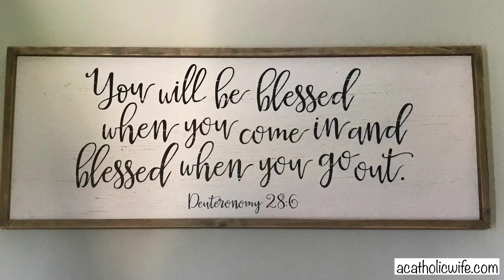CATHOLIC LIFE | WHAT EVERY CATHOLIC FAMILY NEEDS IN THEIR HOME!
Welcome! My faith is the central part of my life. I want everything about my life to reflect my love for Christ, my marriage, my children, and our home. In this video, I want to share with ideas on how to reflect your faith inside your home.

 Below I have linked the *items that I have shared with you in this video.

The Ignatius Bible RSV
Catholic Women's Devotional Bible
Catechism of the Catholic Church
(Latin Mass)Roman Catholic Missal 1962
(Novus Ordo Mass) Roman Catholic Missal Post Vatican II
Holy Water Bottle
Holy Family Font
Sacred Heart of Jesus Image
Immaculate Heart of Mary Image
20.5" Wall Crucifix
Virgin Mary Outside Statue

✨My Bible:

✨My Catechism:

✨My Crucifix:

✨My Miraculous Medal:

✨My Latin Mass Missal:

✨ Red Missal

🔥The Latin Mass Explained

🔥Reclaiming Our Roman Catholic Birthright: The Genius and Timeliness of the Traditional Latin Mass

🔥From Benedict's Peace to Francis's War: Catholics Respond to the Motu Proprio Traditionis Custodes on the Latin Mass

🔥True Obedience in the Church: A Guide to Discernment in Challenging Times

Liturgical Revolution. Revised and Expanded Edition

🔥Biography of AB Marcel Lefebvre

🌸Ask Your Husband: A Wife’s Guide to True Femininity

🌸The Summa Domestica

Order and Wonder in Family Life - 3 Volume Set (Summa Domestica, 1-3)

🌸Overcoming Spiritual Discouragement: The Wisdom and Spiritual Power of Venerable Bruno Lanteri

🌸Padre Pio's Spiritual Direction for Every Day